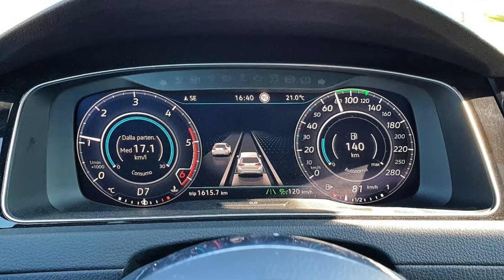Volkswagen Golf GTE - Custom Tuning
A short collection of some of the most beautiful designed Volskwagen Golf GTE. Can you find yours?